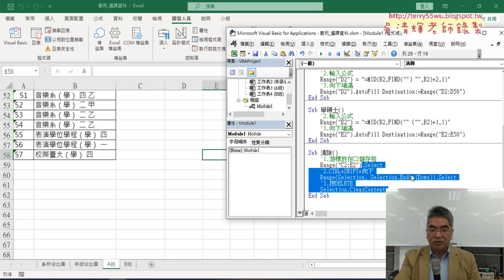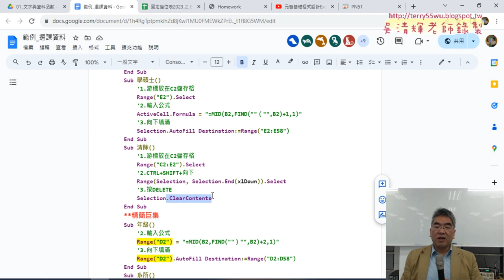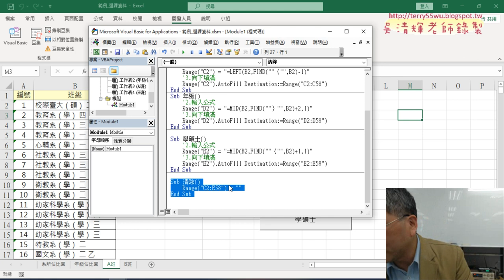05 增加三合一按鈕與精簡清除程式